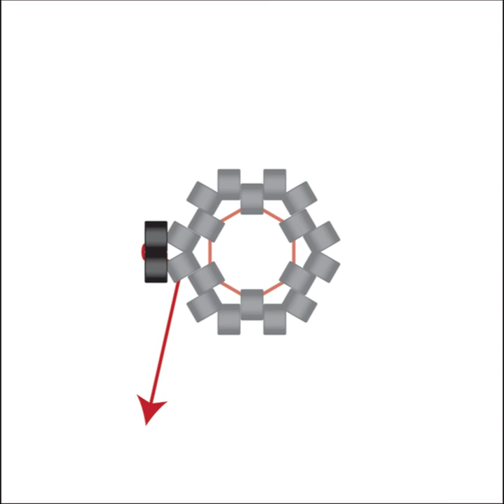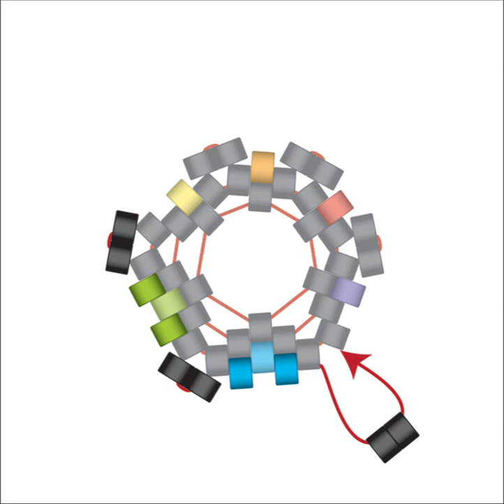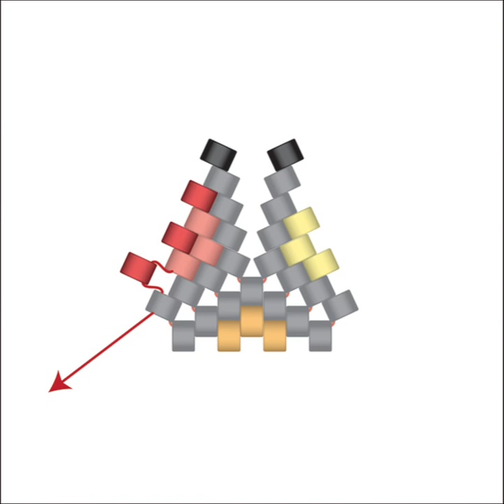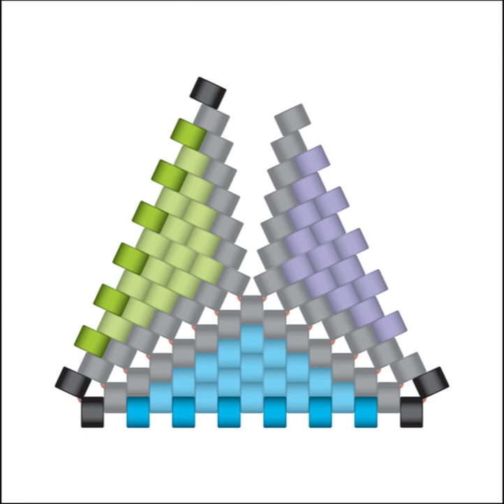How to Make a Warped Hexagon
A new bead-by-bead animation from Julia Pretl that shows how to create a Warped Hexagon. We use precision cylinder beads in size 11 for most of our work, but of course any beads will work.

This animation is notable for how true-to-life it feels. Warped forms can be tangly, grumpy, and it's easy to miss step-ups when we are unfamiliar with the process. However, following these clear instructions should make it easy to learn.

We recommend a gentle, flat start, easing the increases of the second round gently into place.  When the Warped Hex begins to be stable, around Round 5 or so, we fold it in half (we call this Taco Form) and then gently pull the tail thread to snug up the tension.

We continue to bead the Warped Hexes flat until they are the desired size, and then we reinforce our finish by taking a few extra stitches just with needle and thread (some people gently reinforce the entire final round) and then we weave the working thread into the body of the piece and trim.

The starting tail can be woven in the same way, gently through the beadwork, and then snugged and trimmed.

Amusingly, the Warped Hexagon is also a PodCast Bead- three points up and three down. We'll augment this video later with a bit of text and voiceover, and also at the end we will show how to flip the finished piece out of Taco Form and into a springy, minimalistic PodCast.

Have fun, and THANK YOU to Julia Pretl for another labor-intensive contribution to our open-source library of techniques. This is an old-school animation, frame by frame, from a master of geometric beadwork, and that is why it's so real, and so beautiful.